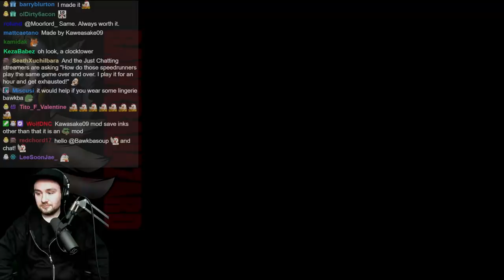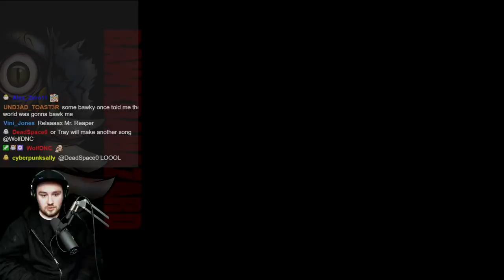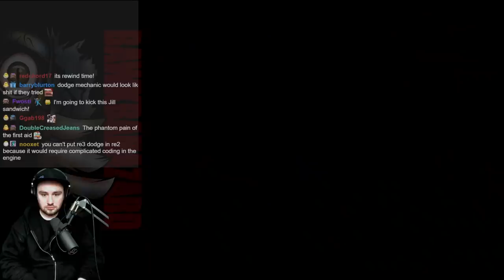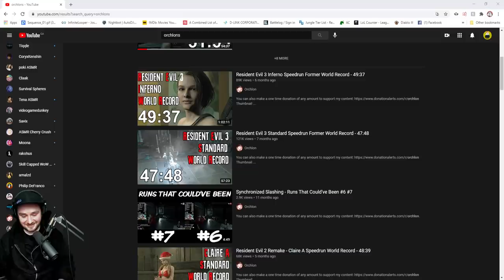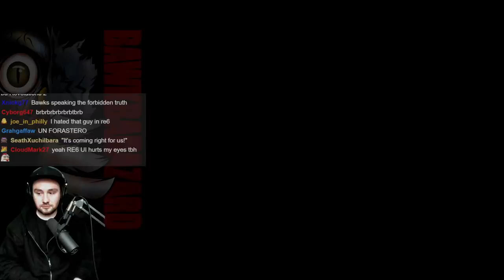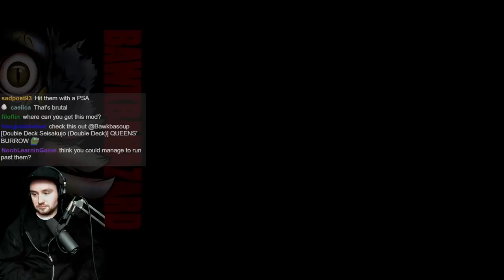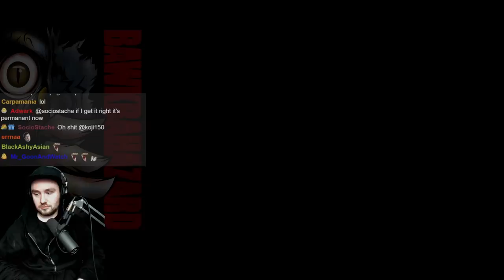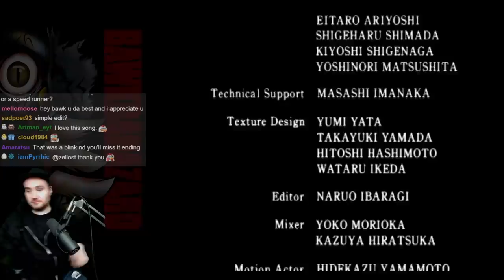Resident Evil 2: Nemesis Mod - First Chapter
Fun lil RE3/2 crossover mod !